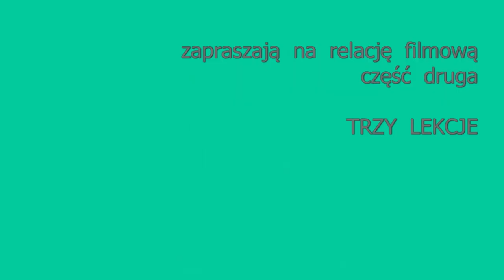Młody Duch Tańca. Edycja III w Polsce. Trzy lekcje.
Wszystkie Młode Duchy Tańca wiedzą, że źródłem sukcesów jest praca. A zaczyna się zawsze od początku, czyli od lekcji.